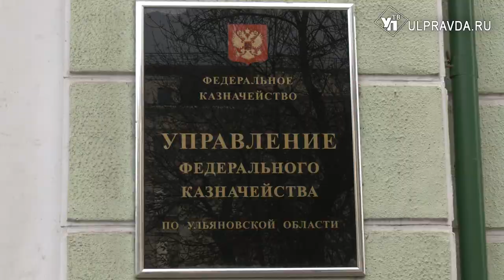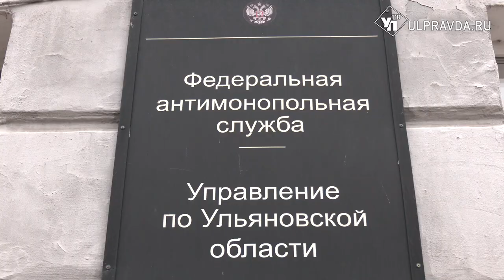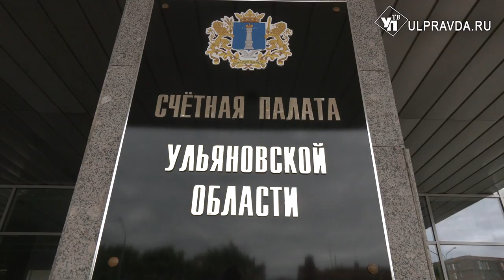На 100-летнем рубеже. Ревизоры ульяновского казначейства отмечают вековой юбилей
23 октября контрольно-ревизионные органы страны отмечают знаменательную дату — 100 лет со дня образования. Об истории создания контрольно-ревизионных органов в Ульяновской области – расскажем в нашем материале.